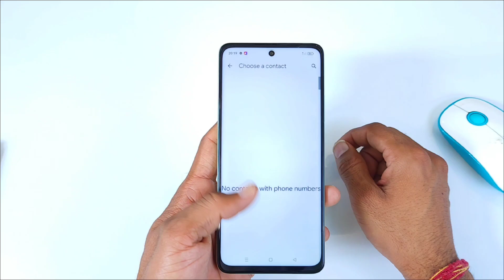Realme c67 5g automatic call recording Realme c67 5g me call recording kaise kare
Realme c67 automatic call recording Realme c67 me call recording kaise kare